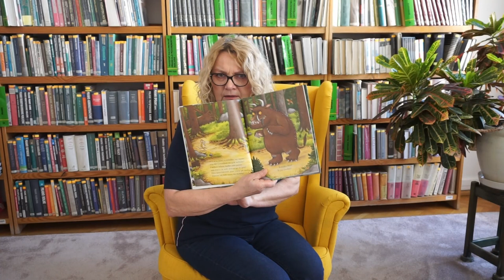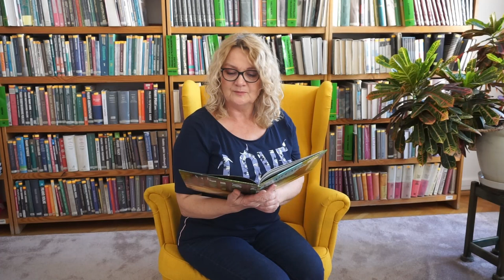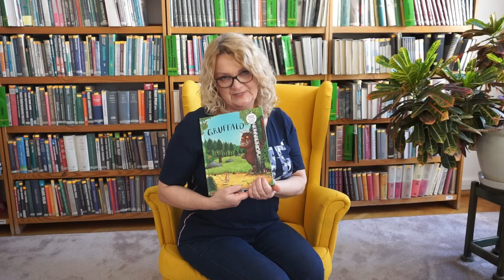GRUFFALO - Julia Donaldson - czyta Anna Chmielewska